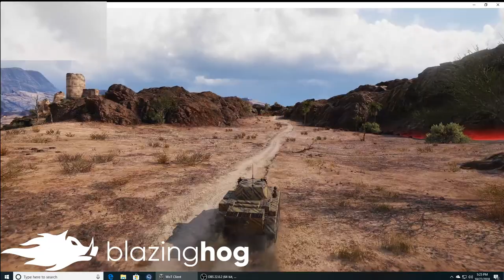BlazingHog Unicum Gameplay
Full game play to show Ping in upper left corner.